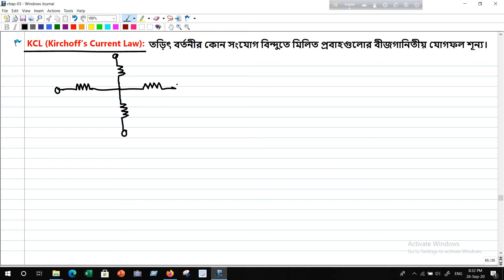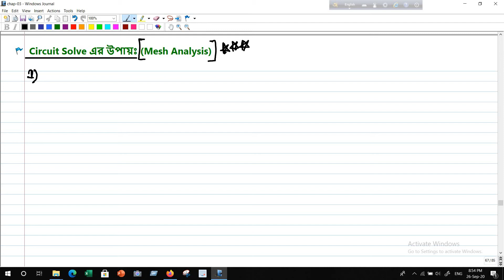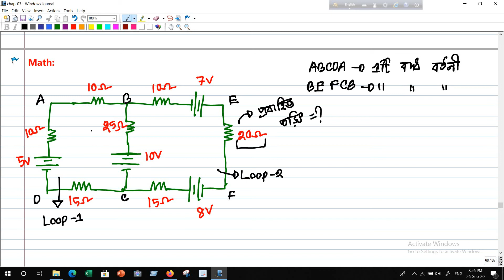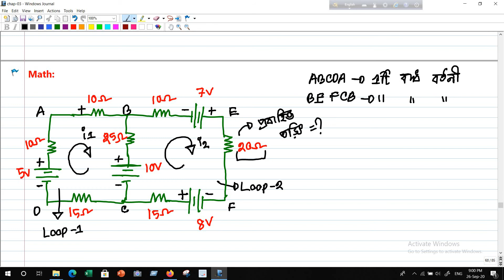Lec 20: চল তড়িৎ[KCL,KVL,Mesh Analysis,Mesh Analysis Related Math part-01]